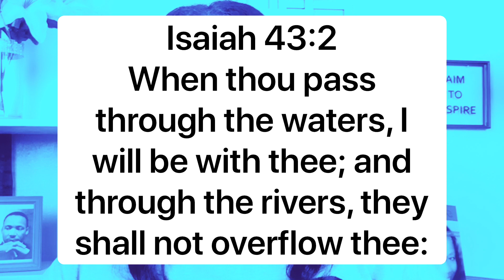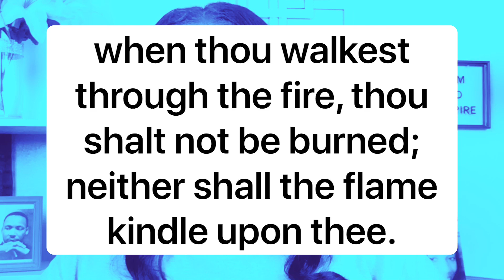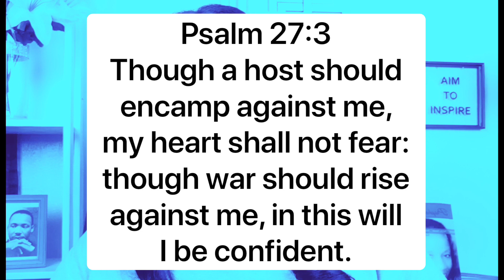DO NOT BOW DOWN FOR THE ENEMY | PROPHETIC WORD